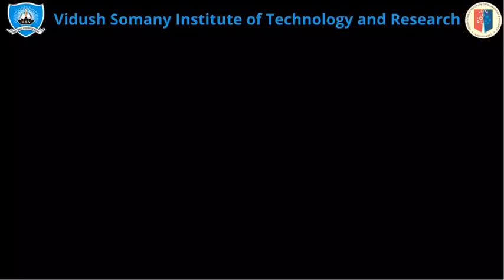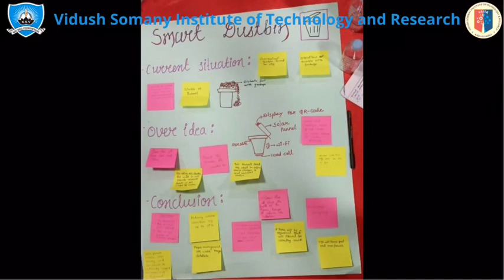VSITR SPEAKS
Mr. Sakar Joshi is sharing his experience about VSITR